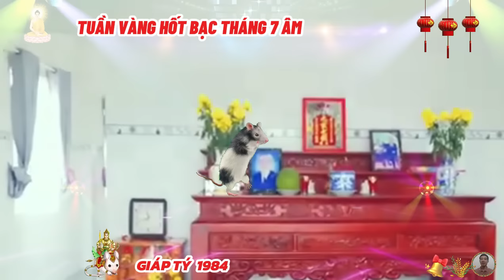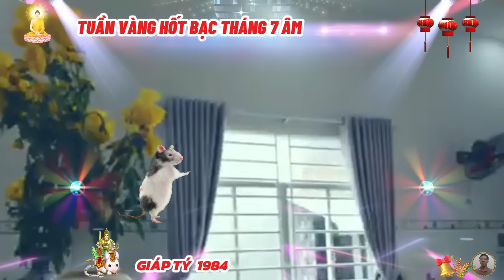🔴Tháng 7 âm, TUẦN VÀNG HỐT BẠC, GIÁP TÝ 1984, Tổ Tiên báo mộng, trúng số bất ngờ, cực giàu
tuổi giáp tý nhanh nhẹn, thích nghi với sự thay đổi của hoàn cảnh, làm công việc gì, họ nhất định phải đạt được thành công như ý mới thôi. tuổi giáp tý tuyệt đối không để mình thua kém một ai, đôi khi những tham vọng về công danh, địa vị, tiền bạc, khiến cho những người này trở nên thực dụng trong mắt mọi người.